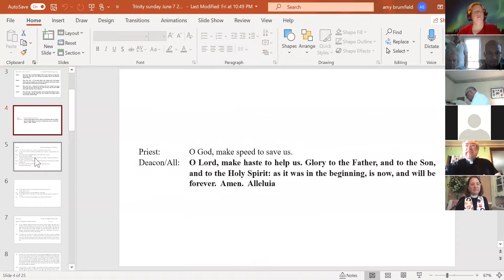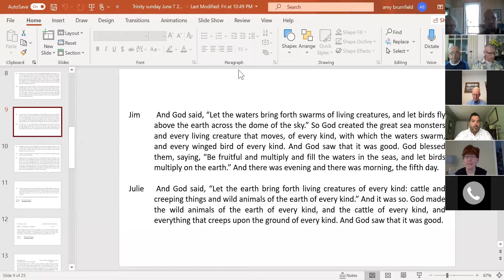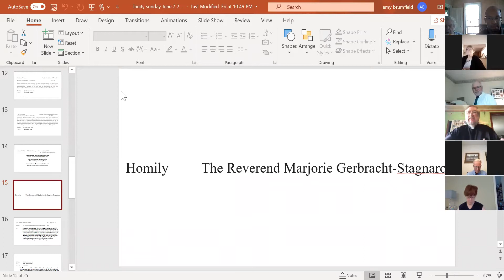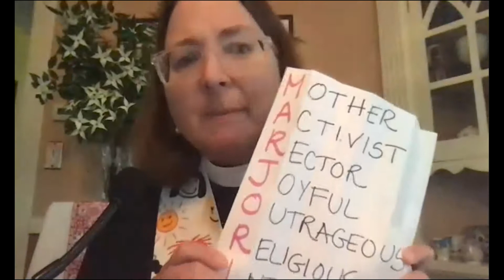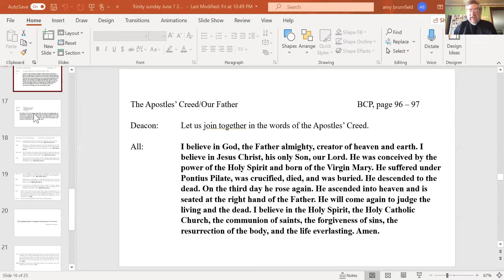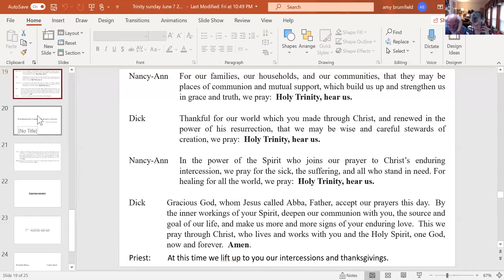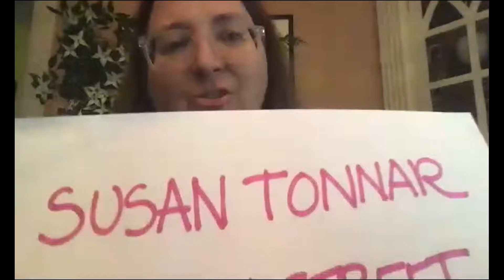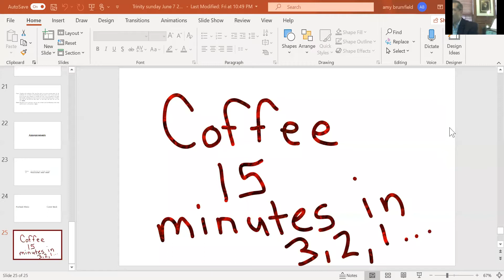Grace Church Manchester Sunday Zoom Service 06/07/20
Service conducted via Zoom due to Covid-19.

Preacher:  The Rev Marjorie Gerbracht-Stagnaro